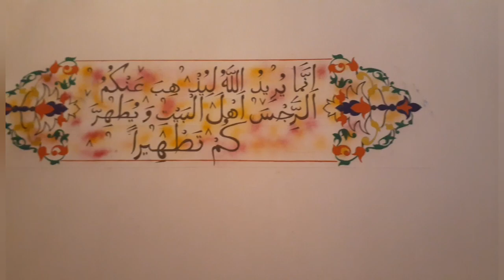Şəhidlər adına olan Məsciddə,iftar süfrəsi verildi.(5-ci hissə